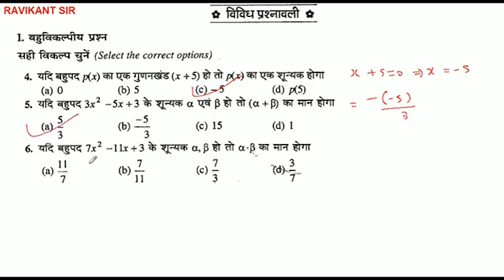यदि बहुपद 7x² – 11 +3 के शून्यक हो तो α, β का मान होगा